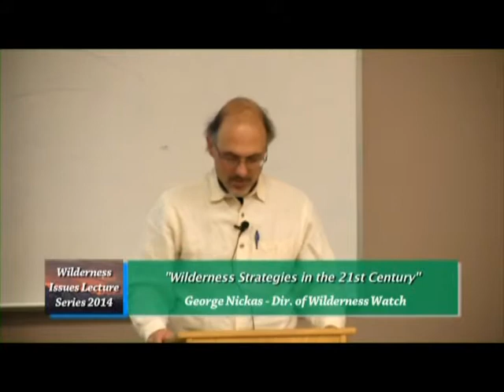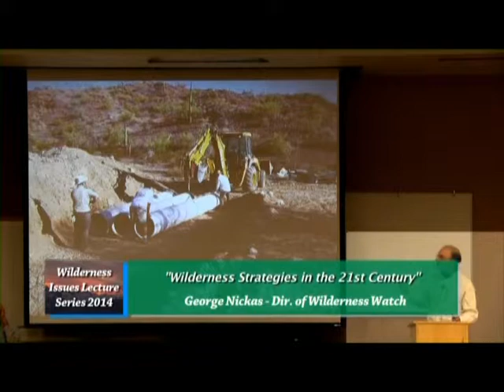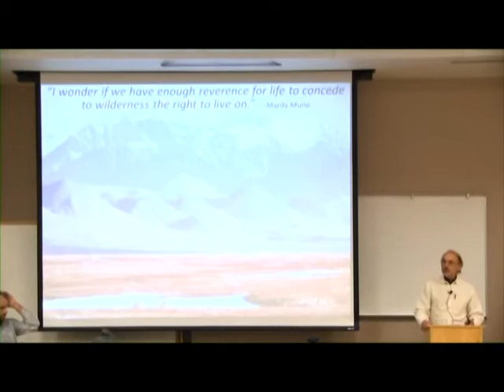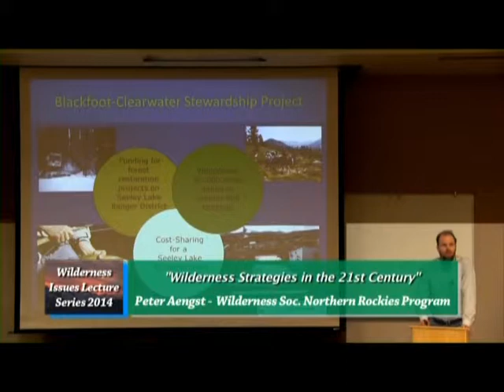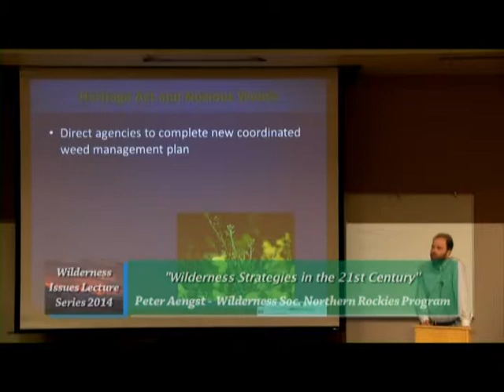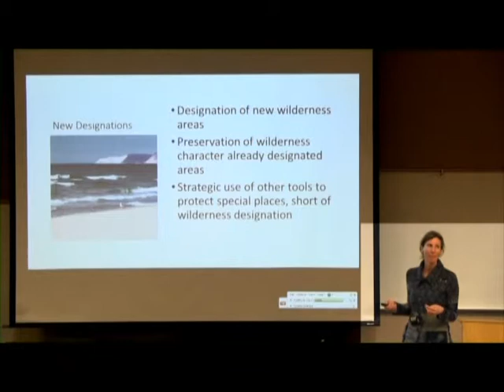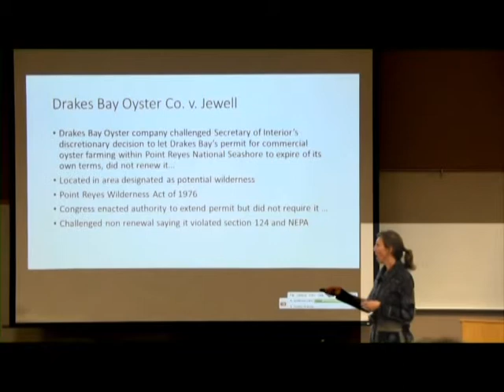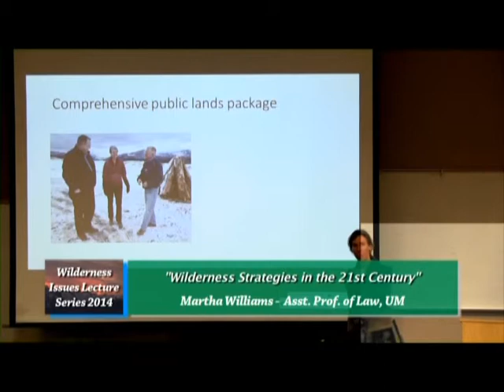Wilderness Issues Lecture Series 2014, part 8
2014: 50 years of Wilderness Policy, Practice, and Passion. Presented by the University of Montana Wilderness Institute. #8: "Wilderness Strategies in the 21st Century," with Nickas, Aengst, and Williams